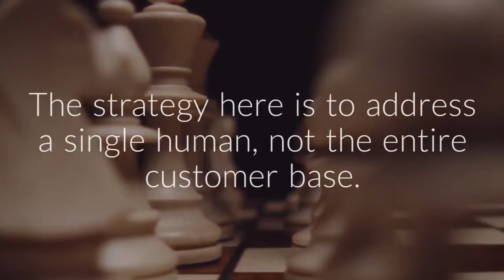Sample Promotional Video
A simple promotional video